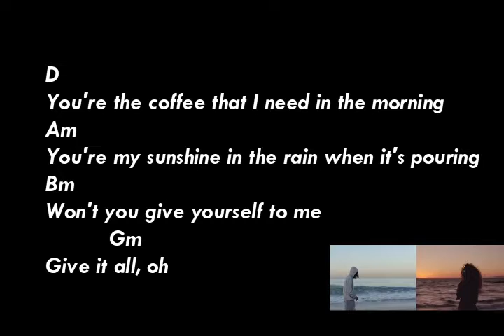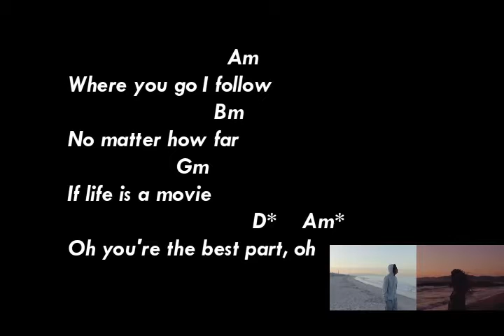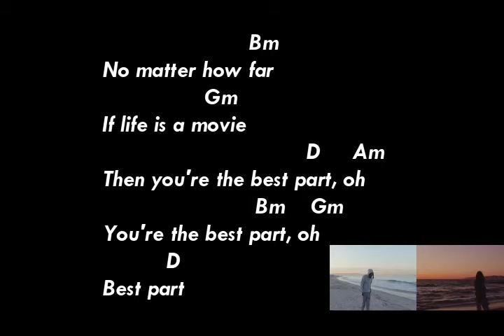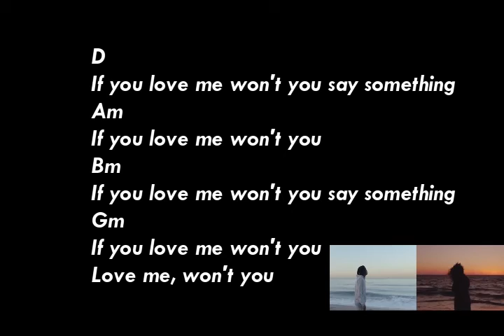Kord Guitar Best Part - Daniel Caesar feat H.E.R